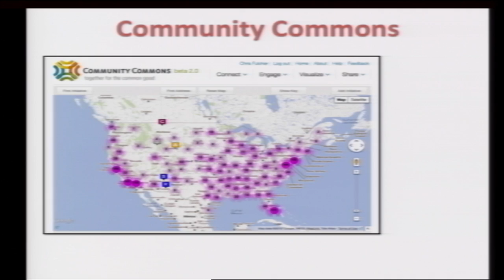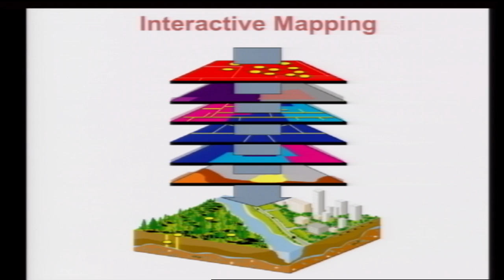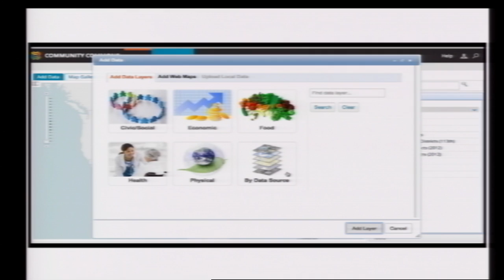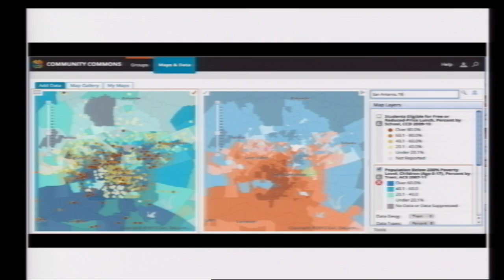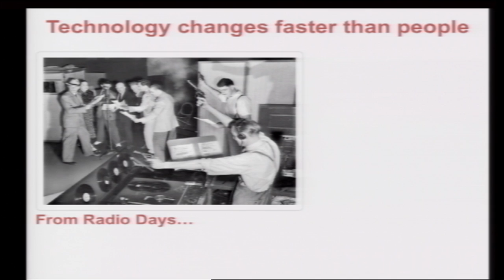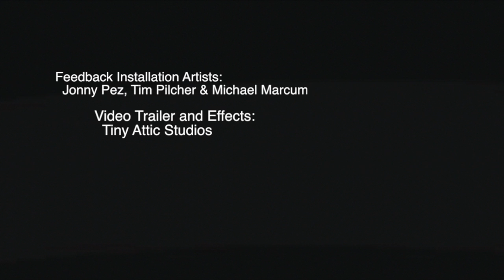Visualizing people, place and possibility: Chris Fulcher at TEDxCoMo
Chris will talk about how growing up in various countries influenced his passion for mapping, data visualization, pattern recognition and the creation of a national Internet-based public good "utility" called Community Commons.

About Chris:
Dr. Fulcher Co-Directs the Center for Applied Research and Environmental Systems (CARES) at the University of Missouri. Chris and his amazing team of talented colleagues use Internet-based data visualization tools to better serve vulnerable and underserved populations.  These technologies help organizations make more informed decisions about access, equity, and allocation of resources. Chris lives in Columbia, MO with his wife Roxanne and four children -- three are teenage girls so any advice is welcome...

TEDxCoMo, held April 6, 2013 at the historic Missouri Theatre in Columbia, Missouri, was produced by Keith Politte and Cale Sears.